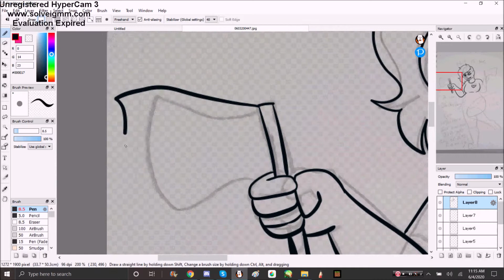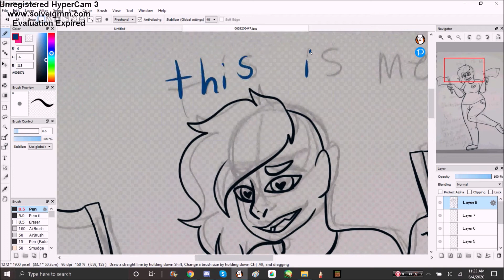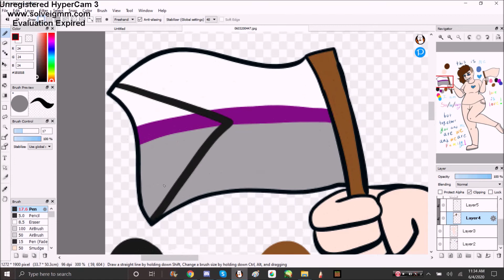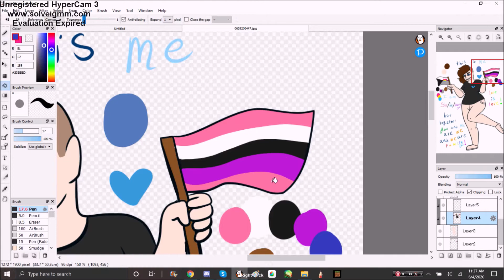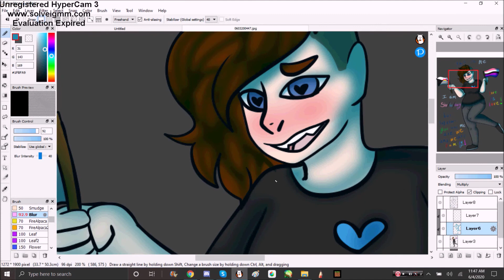This is me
its pride month so you know what that means ! this is me , im genderfluid , i am also demisexual panromantic and proud.